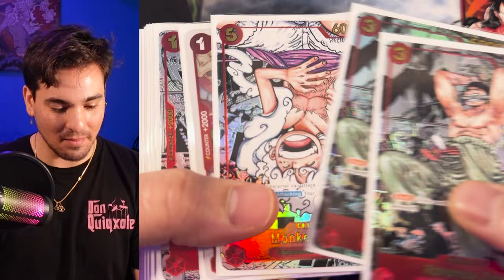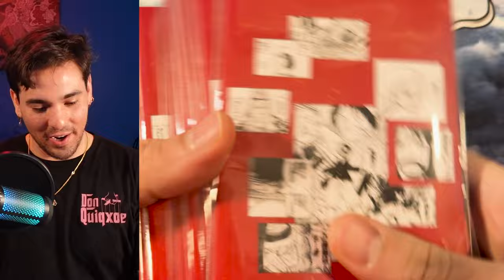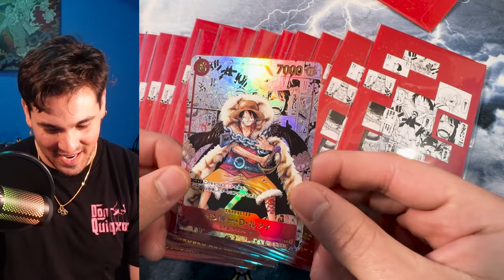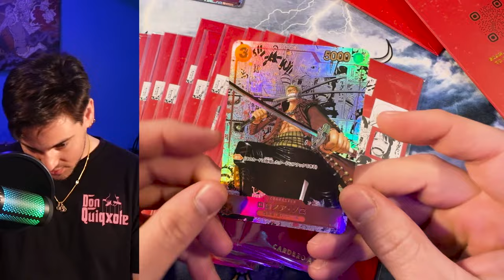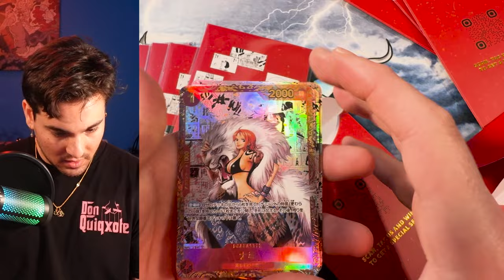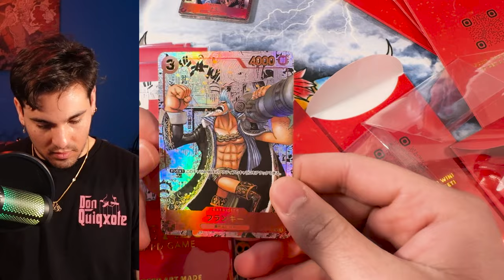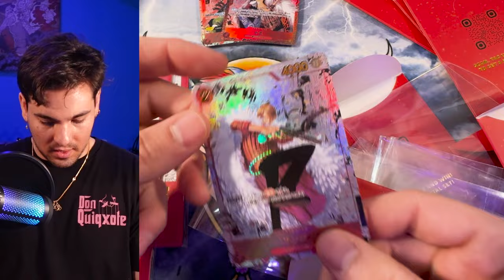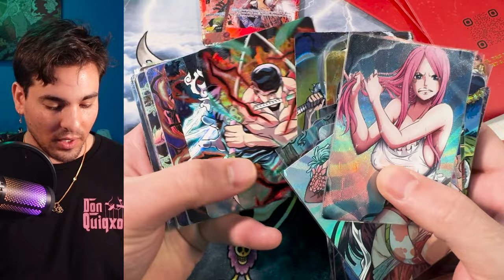Insane Manga CardBro!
No real Shripm's this week but in honor of the Chinese Lunar New Year we have some crazy red pockets from Card Bro with some wild looking Manga cards for research and development purposes. If you like them you can get them here